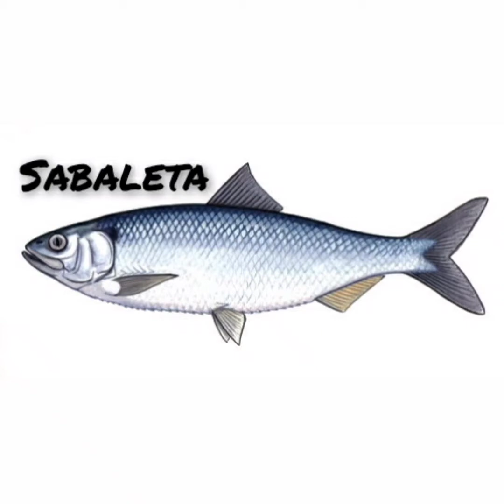los mejores señuelos para pesca de sabaleta , consejos para pescar sabaletas